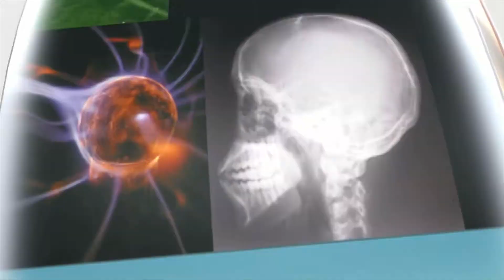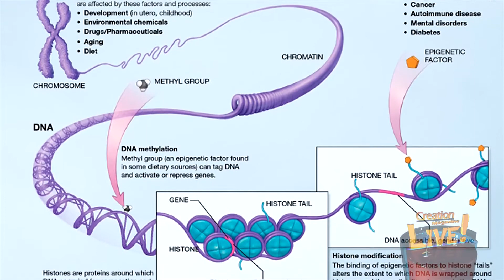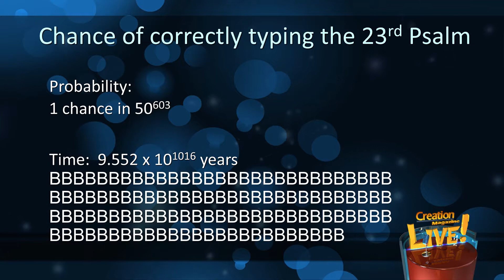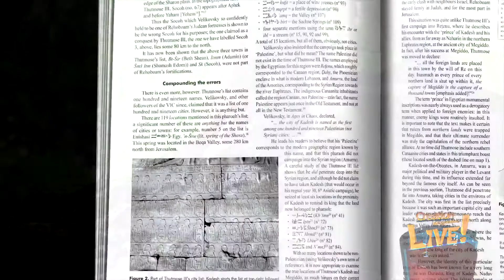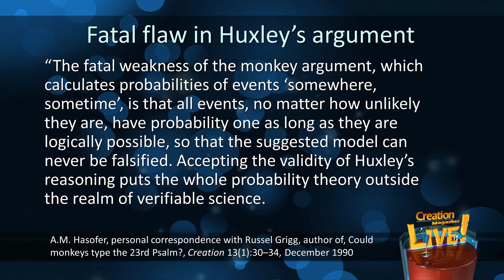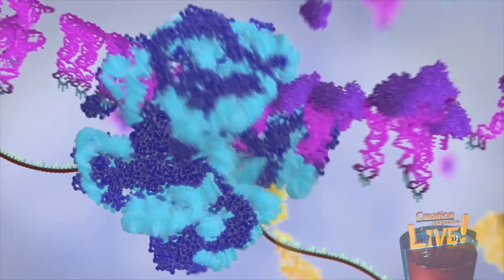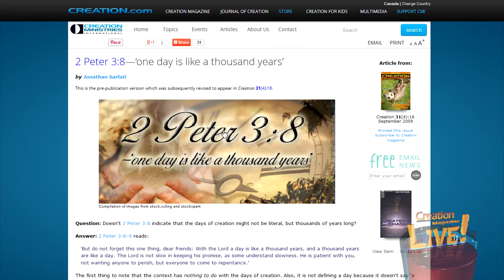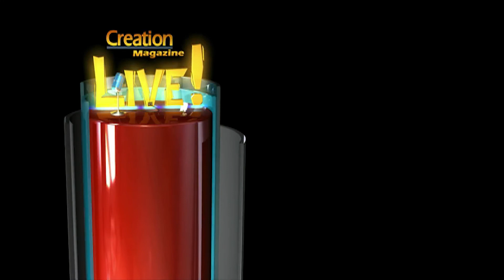The Probability Of Evolution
CMIcreationstation

In a debate on June 30, 1860 Thomas Huxley stated that monkeys could, given enough time, produce a Psalm purely by chance. Similarly, molecular movement, given enough time could produce man without a Creator. See why probability arguments like this fail to support evolution.

Analysis of the most probable reactions among products in Miller's experiments

Related Products:
World Winding Down - Understanding the 'Law of Disorder'—and how it demands a Creator